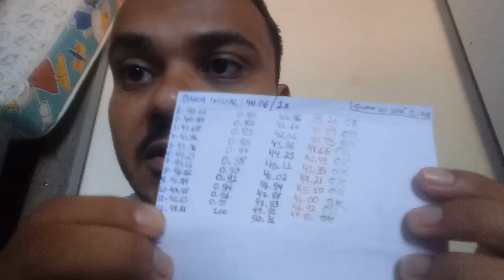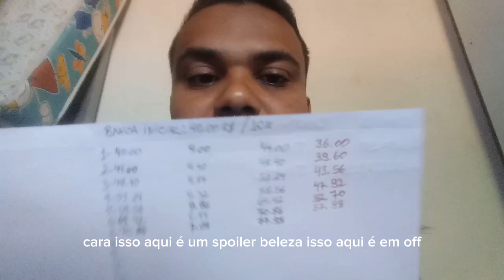7 Meses sem Redes Sociais